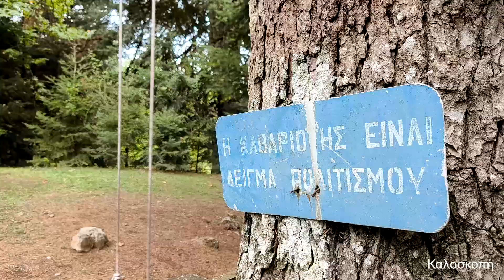Καλοσκοπή 9ος 24'